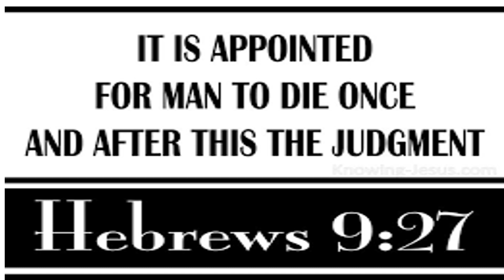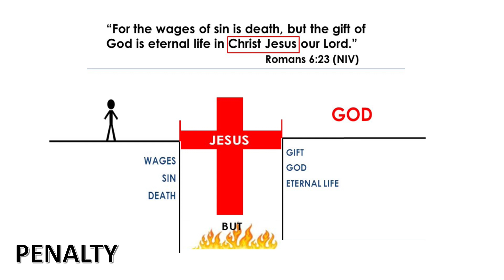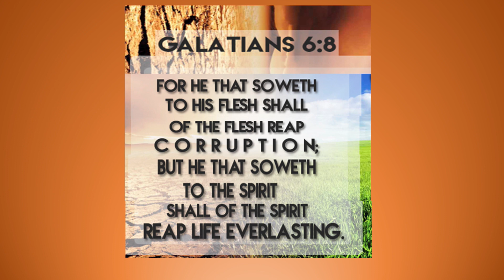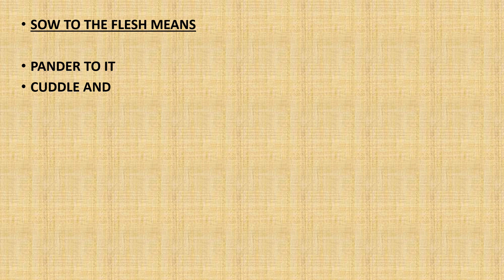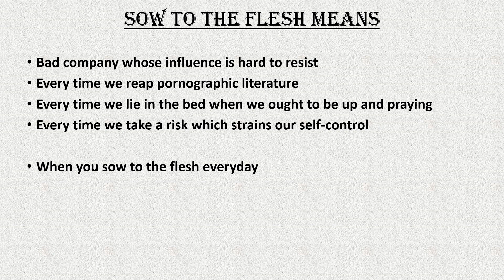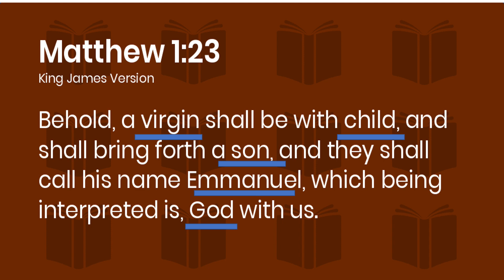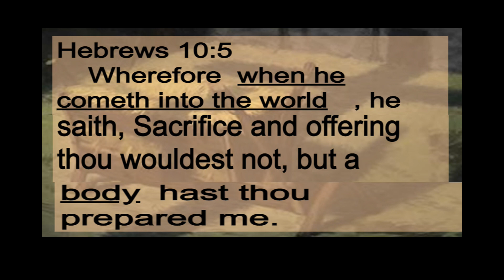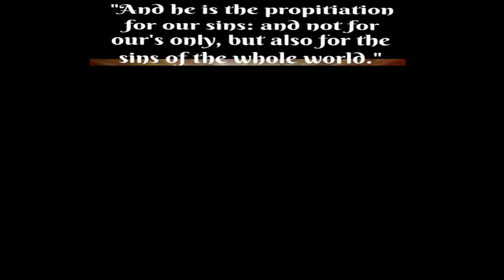Karma & Reincarnation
To reincarnate is, literally, to “incarnate again”; that is, reincarnation is a “rebirth” into a new body of flesh and blood.
In most contexts, reincarnation refers to the process, after death, of a soul returning in a new body.
In part 3 we will learn if that is true or false.